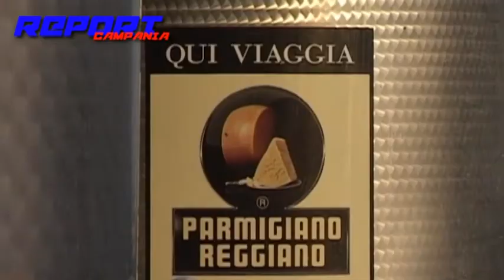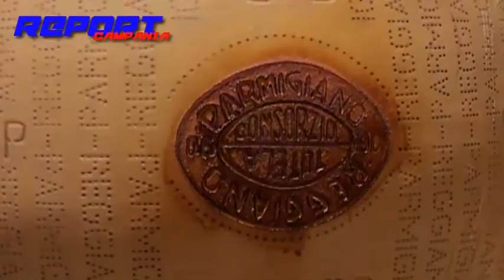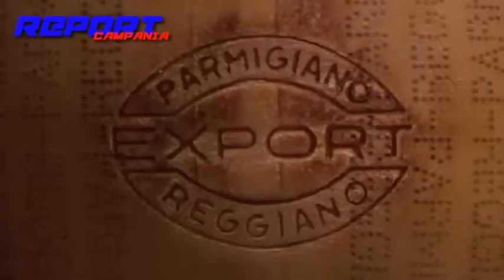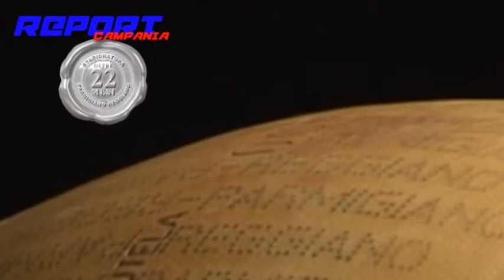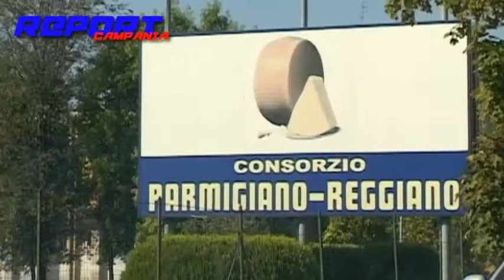Torino, al Salone del Gusto con il Parmigiano Reggiano